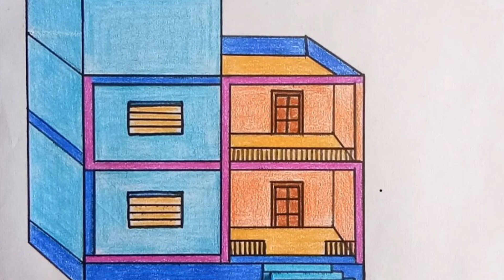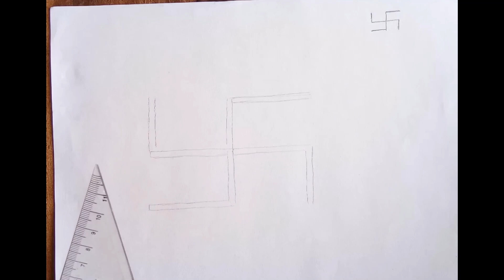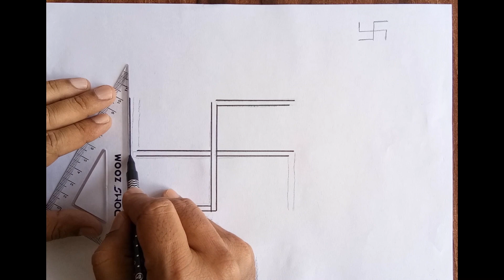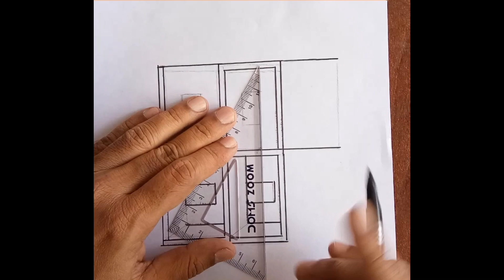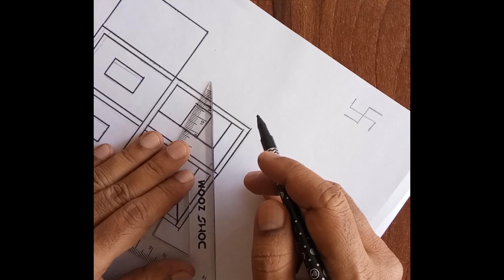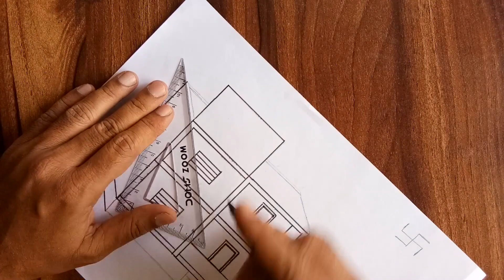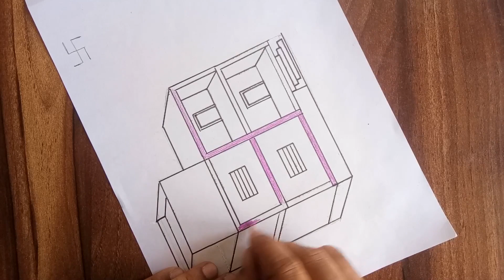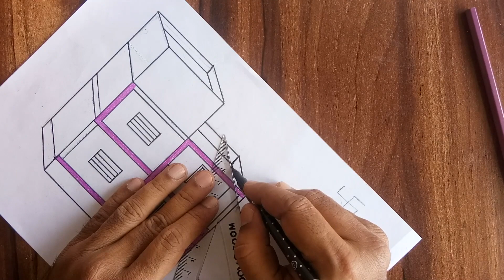How to draw a House by SWASTIK...By Mr.Sanjay sadar